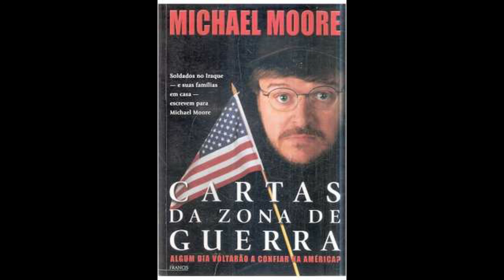AUDIO LIVRO - CARTAS DA ZONA DE GUERRA - MICHAEL MOORE - PARTE 1 - "OPERAÇÃO PROIBIR A CENSURA"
ASSUNTO: Cara, o Iraque é um saco.